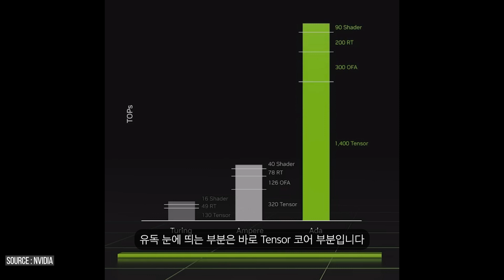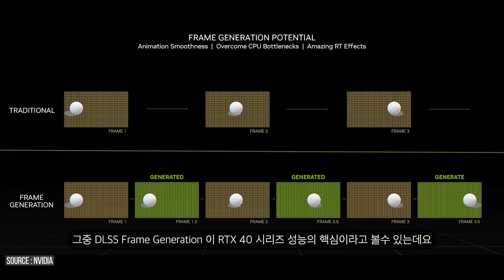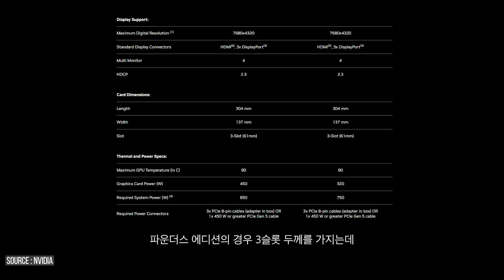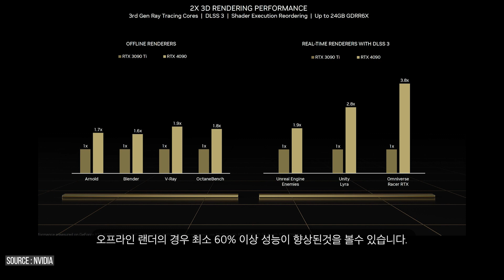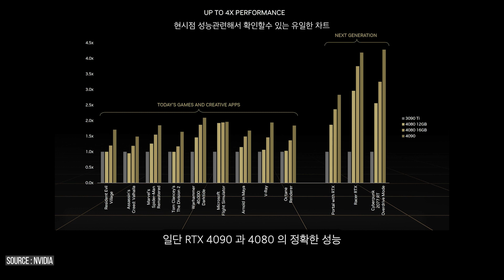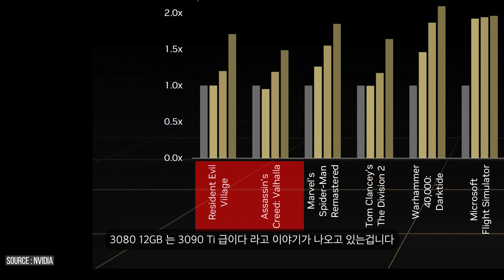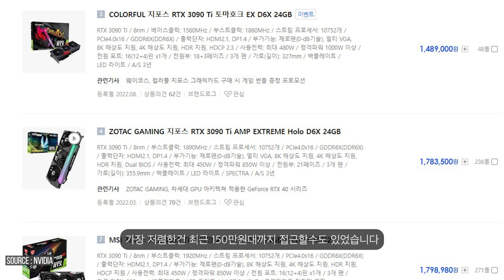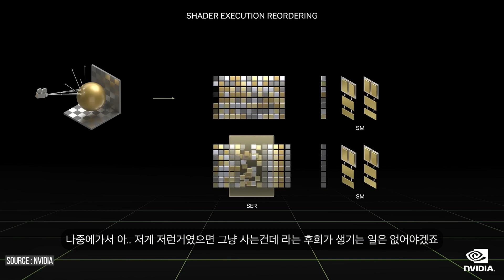살벌한 가격속에 그들의 장난이 시작됐다? 40은 망했으니 30을 사라고?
최근 RTX 40 시리즈 공개후 무시무시한 가격속에서 RTX 40 시리즈에 대한 비난과 더불어 RTX 30 시리즈를 사야한다는 주장이 나오고 있습니다.
과연 어떤게 현명한걸까요?